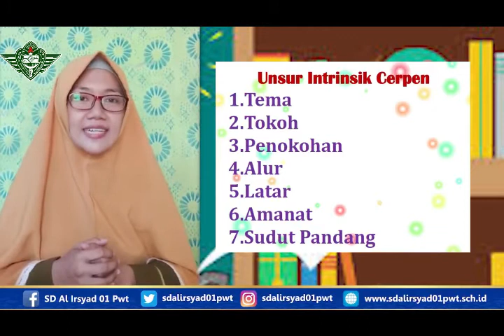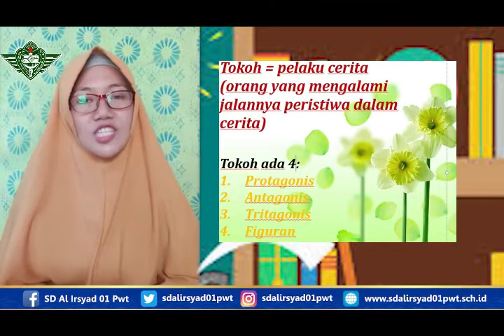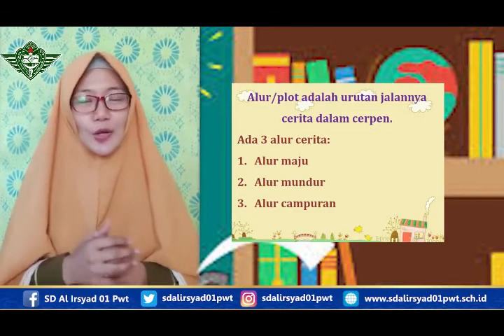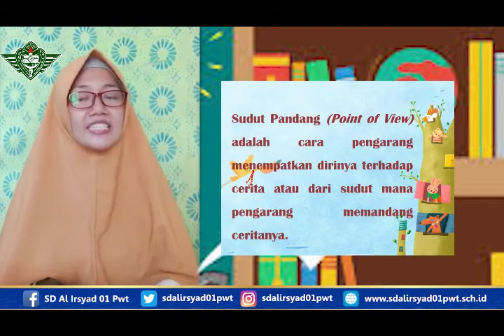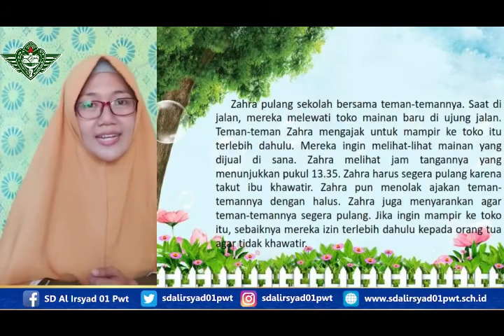BelajarDariRumah, Yuk Mempelajari Unsur Instriksik dalam Cerpen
Pembelajaran Bahasa Indonesia kelas 6 bersama ustazah Bani Riswiani wali kelas 6 Ash Shoffat